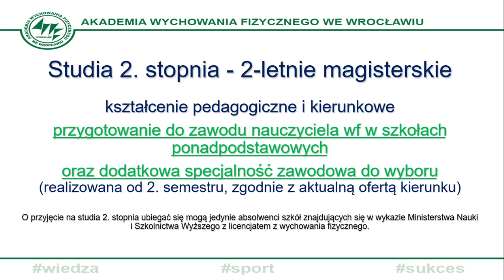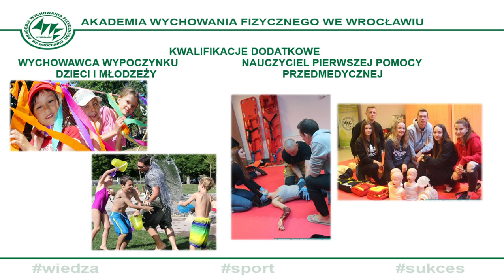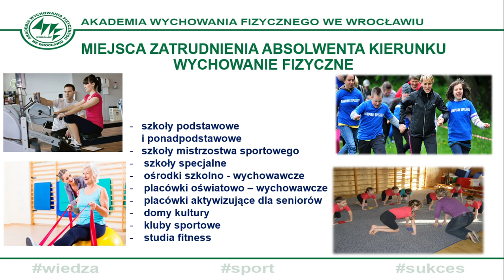Kierunek Wychowanie Fizyczne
Informacje o kierunku Wychowanie Fizyczne AWF Wrocław